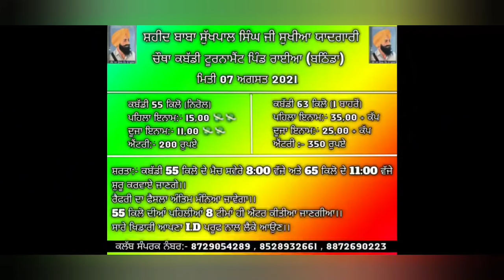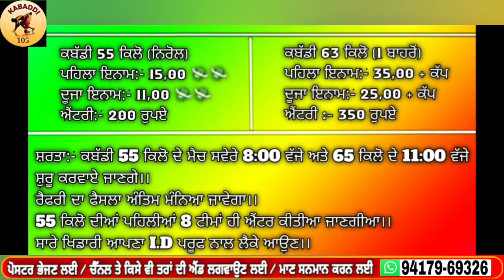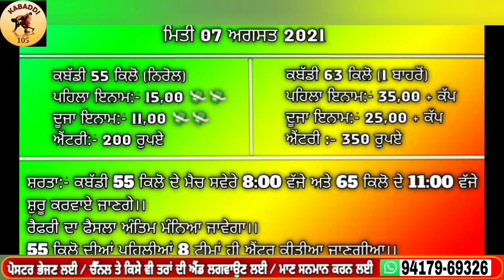Aaj De Kabaddi Cup 7 Aug 2021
Aaj De Kabaddi Cup 7 Aug 2021 || Kabaddi Tournament 7 Aug 2021

1: kabaddi live
2: kabaddi live today
3: kabaddi match
4: live kabaddi
5: live kabaddi match today
6: kabaddi
7: kabaddi cup
8: kabaddi tournament
9: kabaddi show match

_________©️ Kabaddi105 ®️_________